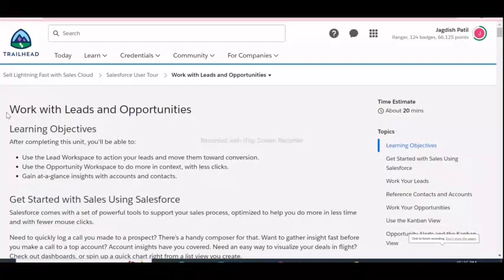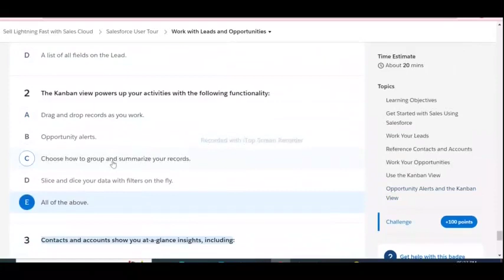Work with Leads and Opportunities | Salesforce User Tour